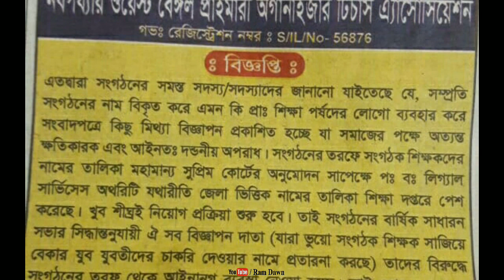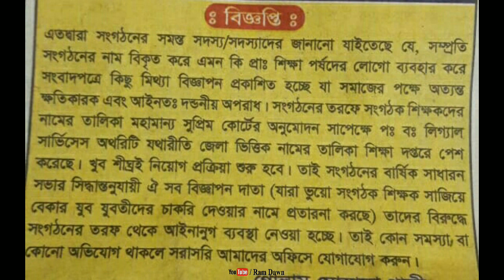সংগঠক শিক্ষক: খুব শীঘ্র নিয়োগ প্রক্রিয়া শুরু হবে, নামের তালিকা শিক্ষাদপ্তরে জমা পড়ে গেছে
West Bengal Organiser Teachers in Primary